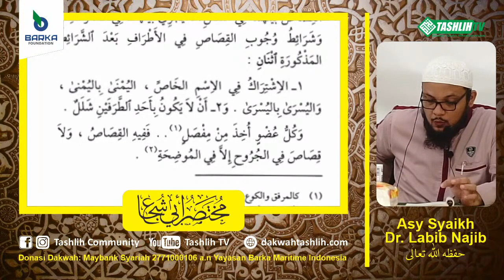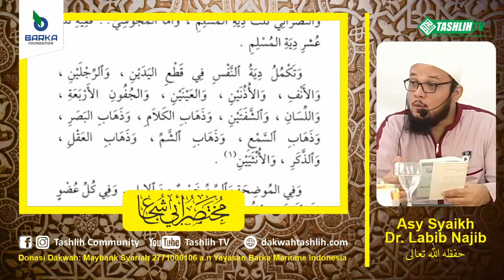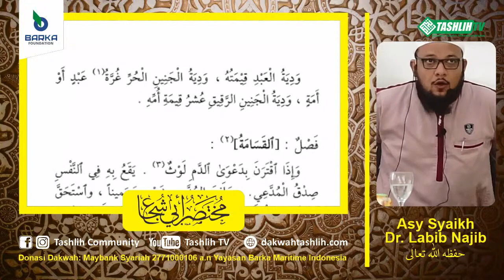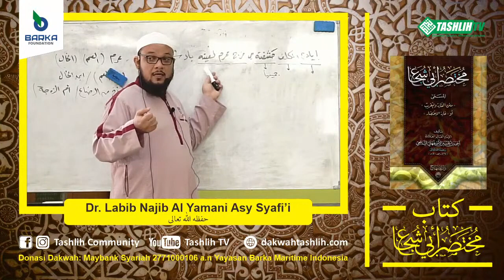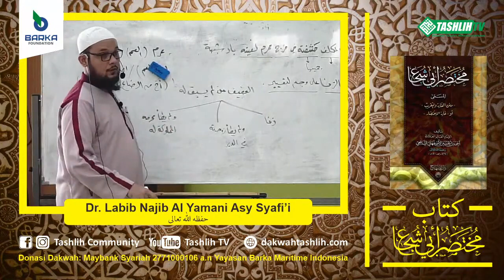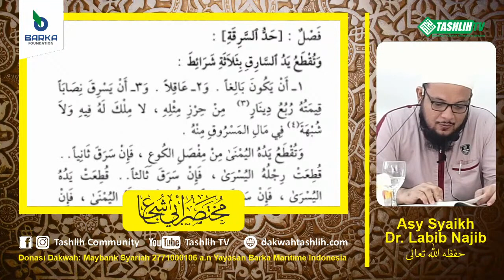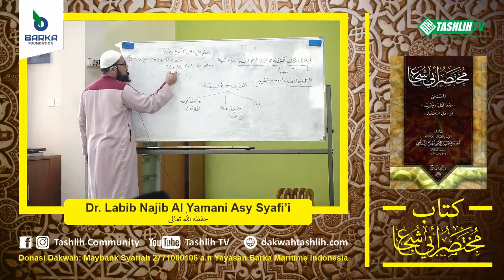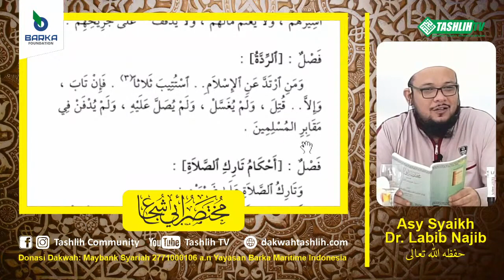متن أبي شجاع الدرس السابع والعشرون (شرائط القصاص - حد تارك الصلاة)